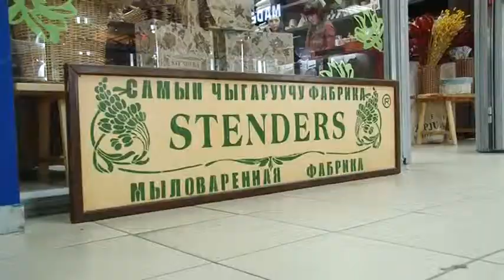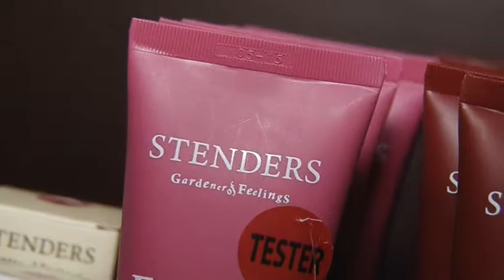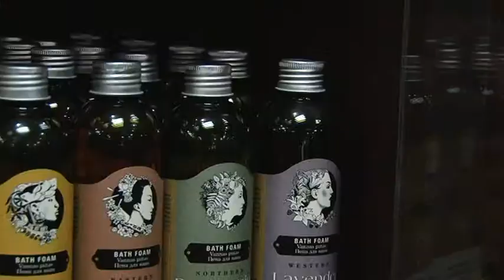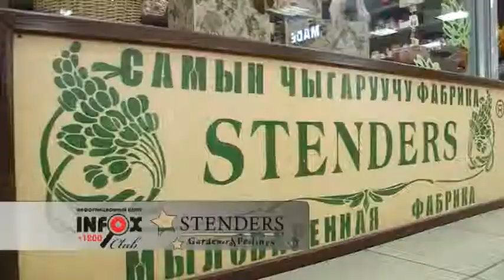Телепередача "NAVIGATOR". Cюжет о компании "STENDERS".